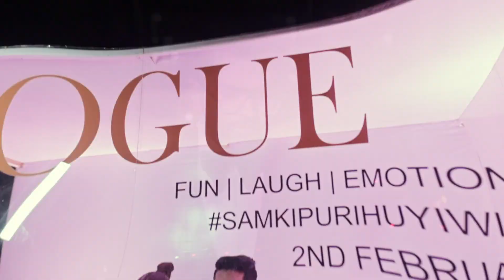FIRST DAY OF FOREVER | FAIRY TALE STORY | DECOR | TRAILER | RISING EVENTS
Who said fairytales weren't real ? 🤔
This will be an everlasting love. 😍😁